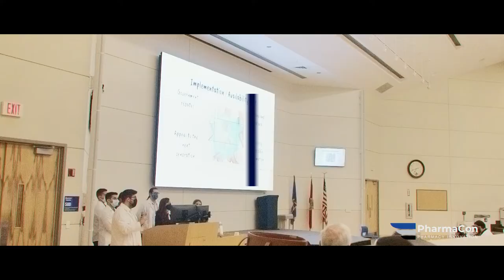PharmaCon '22 | Nova Southeastern University College of Pharmacy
SharksRX and students of the College of Pharmacy of Nova Southeastern University are proud to present “Crafting the blueprints for the future of pharmacy” PharmaCon (’22), a short recap of this year’s annual PharmaCon event which took place simultaneously in the Health Profession’s Division (HPD) Building of the NSU Davie/Ft. Lauderdale Campus, on the NSU Palm Beach campus, and on the NSU Puerto Rico campus.

A Jonhenry Cambero film.

Event coordinator:
Jaime Riskin, B.S., Pharm.D, BCPS

Directed by:
Jonhenry Cambero

Produced by:
Rochelle Nappi, B.A., M.S., Ed.D.

Camera operators:
Taima Alhamali ('24)
Rama Atwan ('24)
Salma Awad ('24)

Early development testing:
Miguel Augustin ('25)
Taima Alhamali ('24)
Rama Atwan ('24)
Salma Awad ('24)
Nathan Johns ('25)
Rajesh Reddy Narla ('24)

-Jonhenry Cambero, SharksRX Committee student member

SharksRX Committee student team: Sarahi Carrera, Sara Elaroussi, Jonhenry Cambero